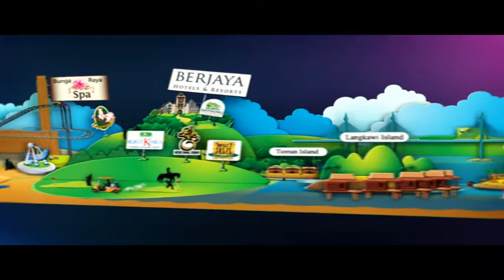Berjaya card TVC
Swipe, Collect BPoints and Redeem at over 160 outlets in Klang Valley!
A 45-seconds BCARD Commercial Video launched in 2010, a product and service from Berjaya Corporate Bhd.
Commercial Video is shown in 7Eleven Outlets.